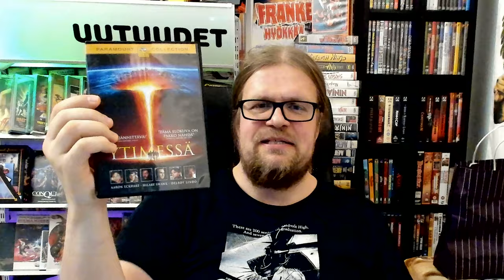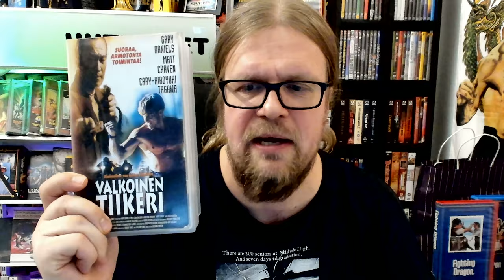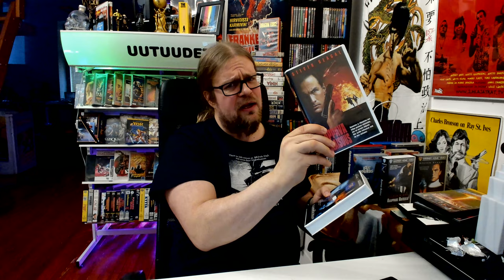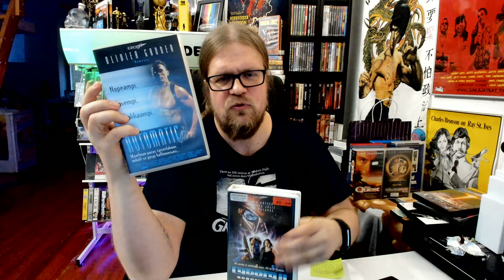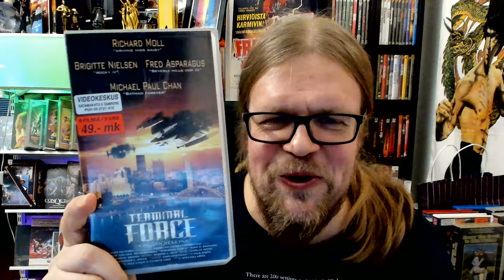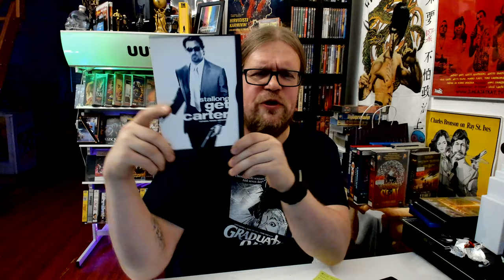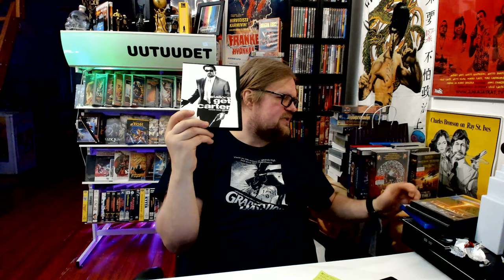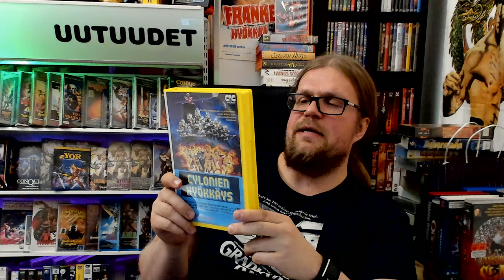Tappakaa Carter, Steven Seagal, martial arts jne! -Videosäkki 43 [KOOSTE]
Tämä on KOOSTE livelähetyksestä, joka pidettiin VideoSpace kanavalla 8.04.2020. Kooste-videossa keskitytään nimenomaan itse elokuviin ja interaktiot liveyleisön kanssa, chat ym. on leikattu pois. Katso koko ohjelma tästä